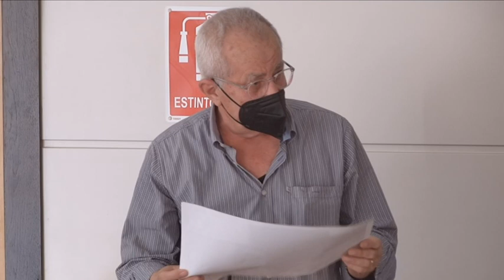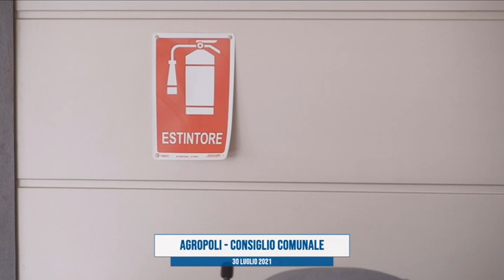Agropoli Consiglio comunale 30 luglio 2021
Consiglio comunale città di Agropoli del 30 luglio 2021